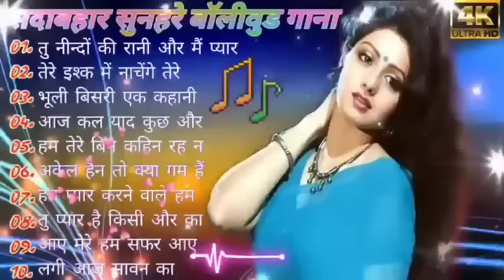80's 70's 90's_सदाबहार_सुनहरे_गाने_💖💖💖अलका_याग्निक_उदित_नारायण_लता_मंगेशकर_💓कुमार_सानू(360p).mp4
80's 70's 90's_सदाबहार_सुनहरे_गाने 💖💖💖 अलका याग्निक उदित नारायण लता मंगेशकर किशोर कुमार💓कुमार सानू गीत सोनू निगम मोहम्मद रफ़ी सॉन्ग मनोज कुमार (360p).mp4
धन्यवाद.
Hindi_Sad_Songs_-_प्यार_में_बेवफाई_का_सबसे__दर्द_भरा_गीत_l_हिंदी_दर्द_भरे_गीत_l_90s_Evergreen_Songs